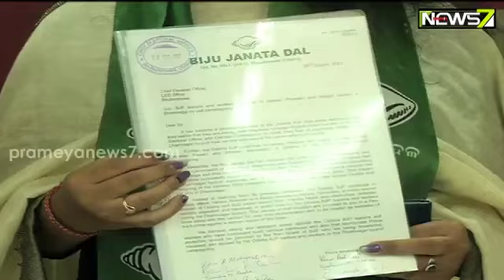ଧାମନଗରରେ ବିଜେଡି ପ୍ରାର୍ଥୀଙ୍କ ରୋଡ୍‌ ଶୋ' ; ବିଜେପି ଏବଂ ବିଜେଡିକୁ ଟକ୍କର ଦେବାକୁ କମର କଷିଲା କଂଗ୍ରେସ